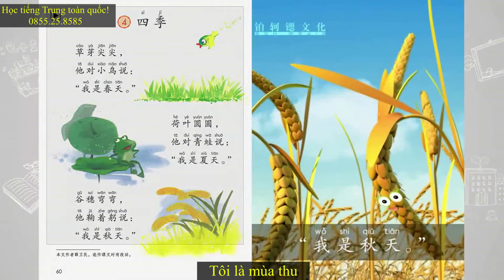Học tiếng Trung qua phim hoạt hình: Bốn mùa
Luyện nghe tiếng Trung cùng Học tiếng Trung toàn quốc!
Học tiếng Trung giao tiếp